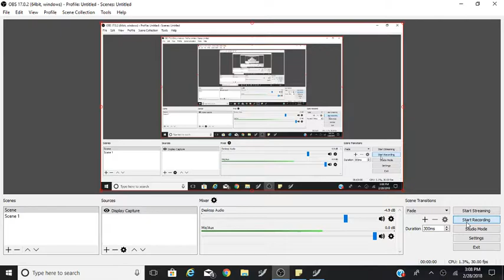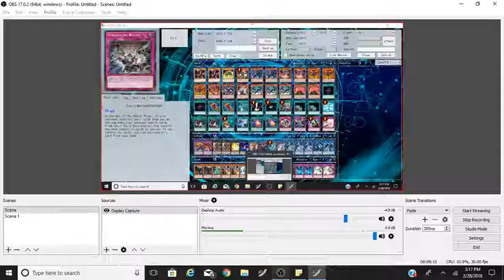yugioh top 6 local with red-eyes